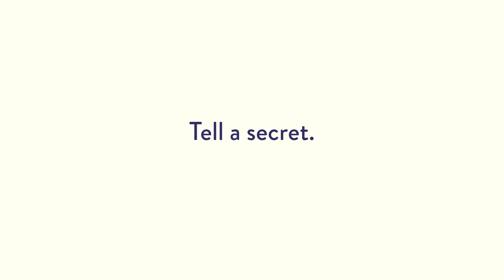100 Kids Tell Us a Secret | HiHo Kids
Tell us the funny secrets your kids have revealed.

100 Kids Tell Us a Secret | 100 Kids | HiHo Kids